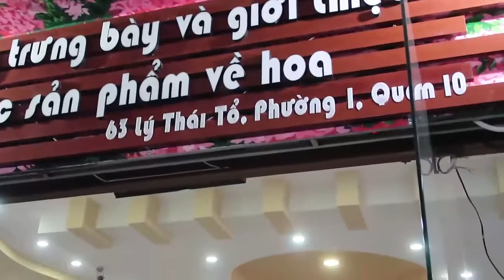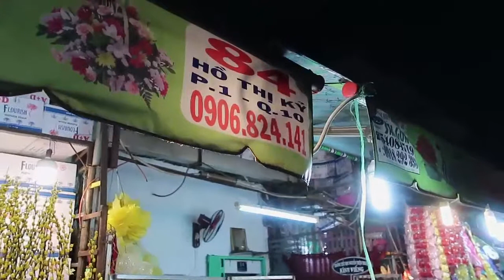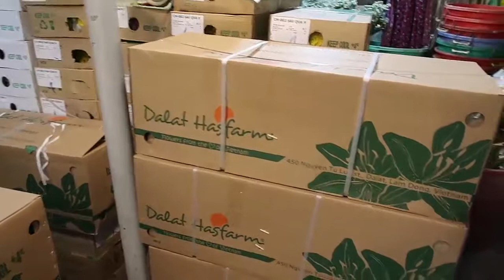Dao quanh chợ hoa Hồ Thị Kỷ, chợ hoa lớn nhất Sài Gòn.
**  Hãy để lại lời bình luận về suy nghĩ của bạn. Nếu nằm trong khả năng cho phép thì Thích Sài Gòn sẽ thực hiện ngay  theo yêu cầu của các bạn, qua đó cũng là giúp kênh ngày càng hoàn thiện hơn...

**  Để ủng hộ kênh Thích Sài Gòn, qua đó nhằm giúp tạo nên động lực để kênh sản xuất nhiều video hay để phục vụ các bạn mỗi ngày.

**  Cảm ơn tất cả mọi người đã luôn theo dõi và ủng hộ kênh Thích Sài Gòn nhé.